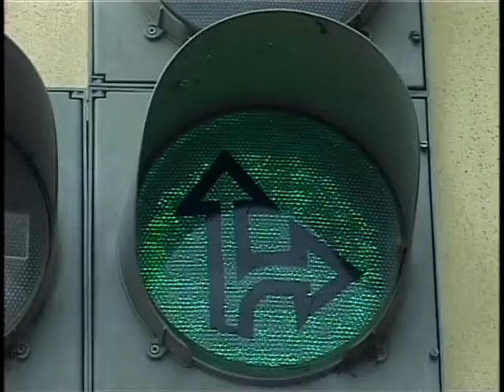В связи с пробками на автодорогах, ДПС посоветует водителям прочитать главу 6 ПДД.